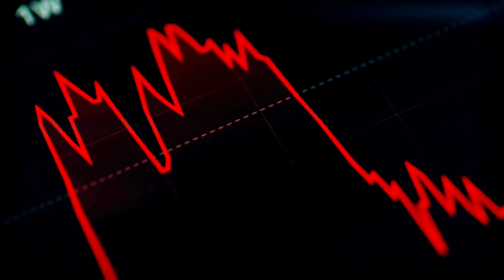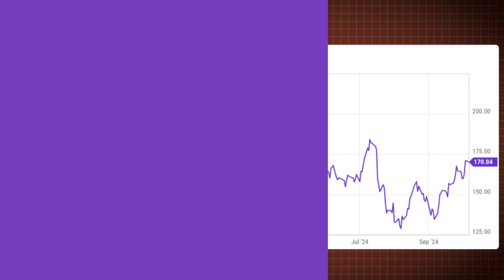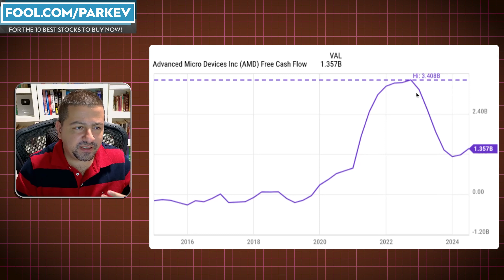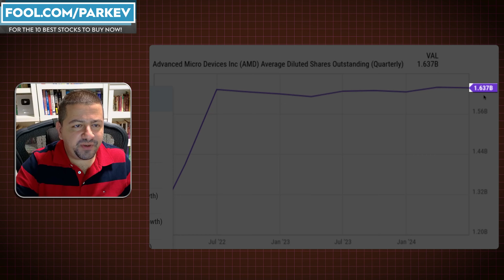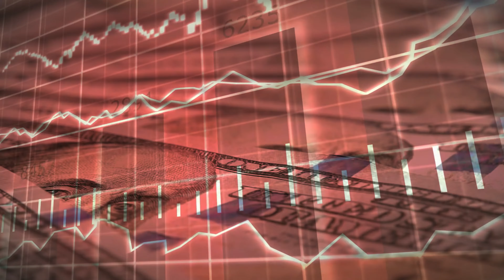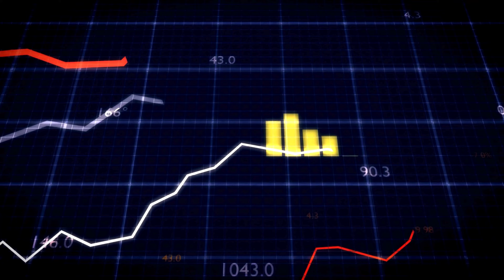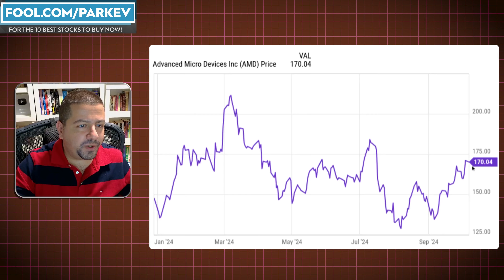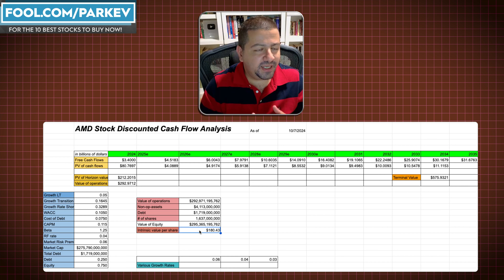How Much Is AMD Stock Really Worth? | AMD Stock Price Prediction | AMD Discounted Cash Flow Value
AMD stock investors are curious about its prospects over the next several years.

Moomoo Investing App: Discover a powerful investment app that lets you easily buy and sell stocks, ETFs, and more, all in one user-friendly platform. Whether you’re new to investing or an experienced trader, this app makes managing your investments simple, secure, and accessible.
Plus, for a limited time, when you sign up using the exclusive link, you can receive up to 15 free stocks—a perfect boost to kickstart your portfolio. Don’t miss out on this limited offer; take charge of your financial future today!
to get up to 15 free stocks.